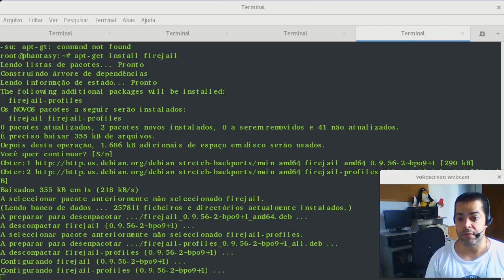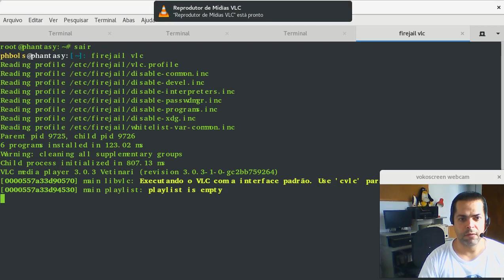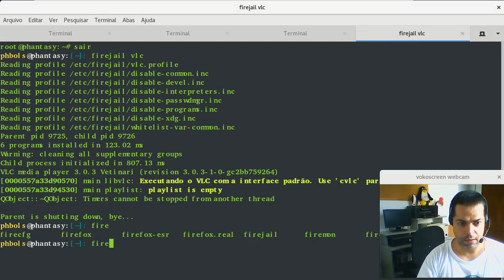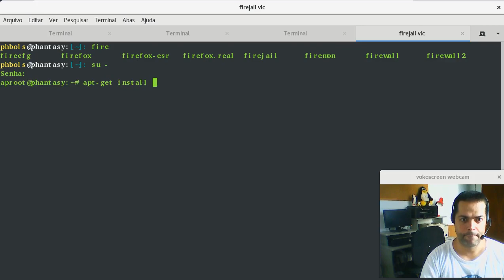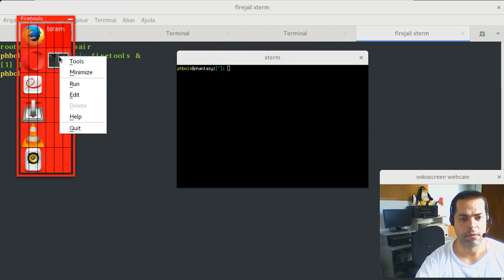Ajuda Linux - Dia 947 - Segurança com firejail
Vídeo explicativo: Segurança com firejail